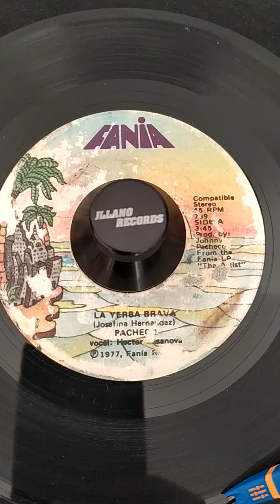Johnny Pacheco - La Yerba Brava 45rpm